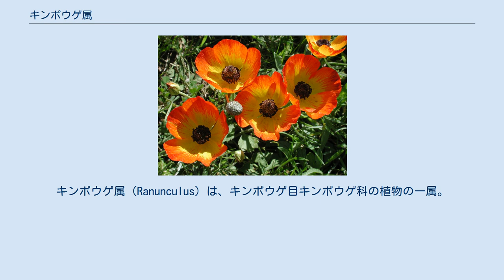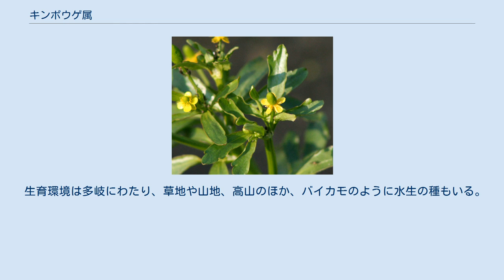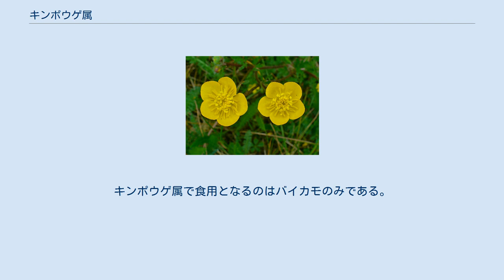キンポウゲ属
キンポウゲ属（Ranunculus）は、キンポウゲ目キンポウゲ科の植物の一属。
属名の英語読みのラナンキュラスは、本属の植物の総称、あるいはハナキンポウゲやハイキンポウゲなど特定の種のことを指すことが多い。
キンポウゲ科の模式属。
 属名のRanunculusには「小さなカエル」の意味があり本属に属する植物に多く見られる菊葉の葉の形状をカエルの足に見立てたことに由来する。
また本属には湿地や水辺を好む種も多く存在し生育域でもカエルと重複するため本属の種とカエルが同時に見られることも多い。
 キンポウゲ属の種は、ほとんどが多年生の草本植物であるが、一年草や二年草となる種もある。
花の色が殆どの種で黄色または白色（中心部は黄色であることが多い）で、オレンジ色もしくは赤色の花を持つ種もわずかに存在する。
花弁は5枚の種が多い。
 生育環境は多岐にわたり、草地や山地、高山のほか、バイカモのように水生の種もいる。
 キンポウゲ属の種はラヌンキュリンという成分を含んでおり、それが分解されるとプロトアネモニンという有毒物質となる。
プロトアネモニンは皮膚炎の原因にもなり、キンポウゲ属の種をウシやウマなどの家畜が食べると中毒を起こす。
プロトアネモニンは心臓毒としても作用するため本属や同じキンポウゲ科の別属のアネモネ属（イチリンソウ属）などのプロトアネモニンを含む植物を誤食すると心停止などの重篤症状を引き起こす場合もあり、これは人が誤食した時も同様である。
ただし同成分は乾燥させることによって量が低減するため、干し草に含まれる場合は問題ない。
キンポウゲ属で食用となるのはバイカモのみである。